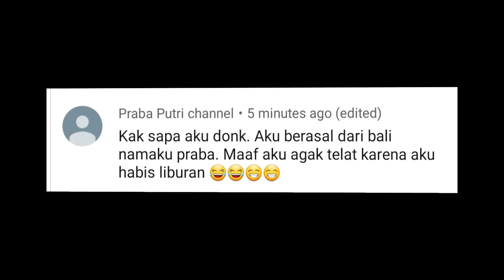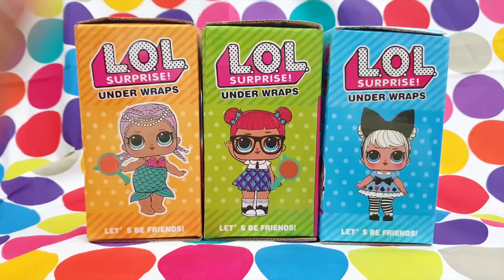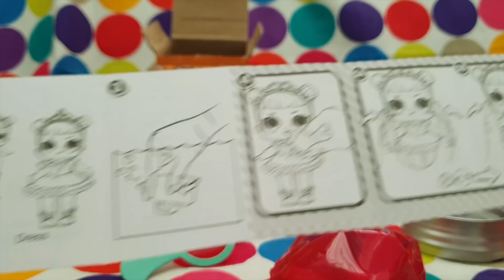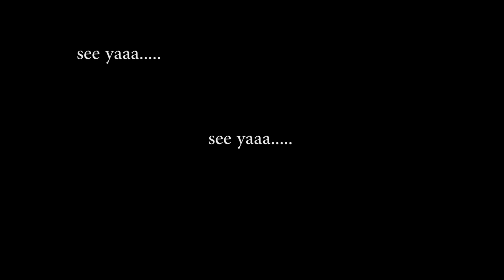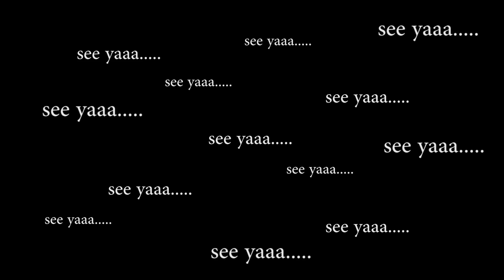LOL CANS COSTUME | rista ideanuj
Asaalamualaikum...
LOL CANS COSTUME

Kalian bisa beli LOL COSTUME ini via online shop yaa...

TETAP SEMANGAT!!